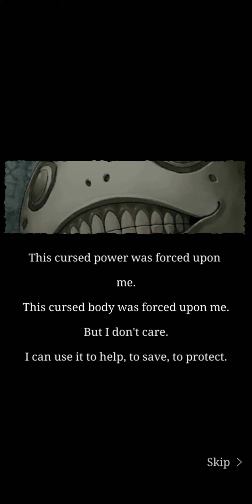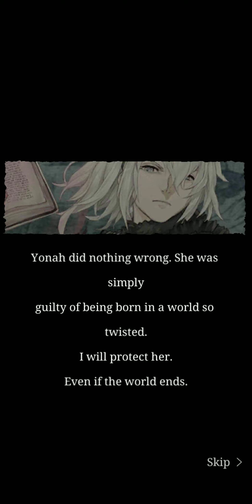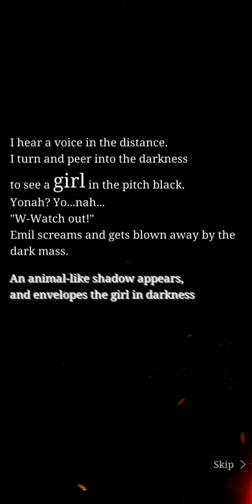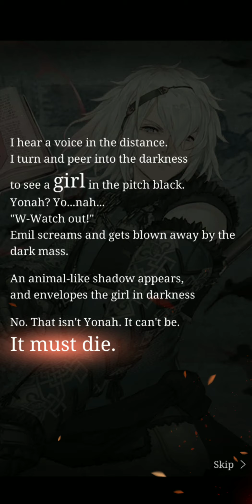[SINoALICE] Event: NieR Replicant - Dreams Under Missing Pages Verse 7 to Verse 8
Wiped at Verse 9